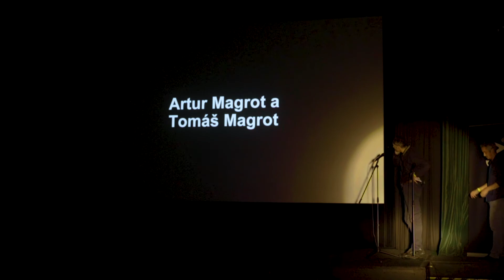RicharDavidArchitekti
Richard Heger a David Kazický tvoří základ architektonického studia. Oba prošli praxí ve slavných světových a českých ateliérech jako například newyorského‎ Asymptote architecture nebo pražského Olgoj Chorchoj, k.s.a., Ateliér 8000. Jsou absolventy Fakulty umění a architektury v Liberci.